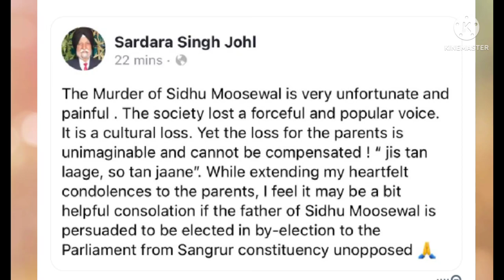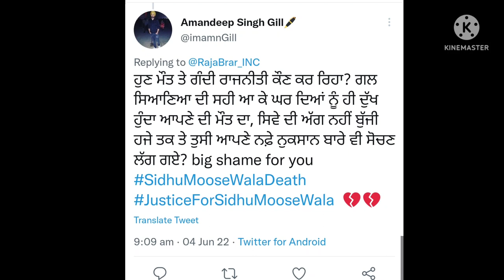ਸਿੱਧੂ ਮੂਸੇਵਾਲਾ ਦੇ ਪਿਤਾ ਬਣਨਗੇ ਲੋਕਸਭਾ ਮੈਂਬਰ ?